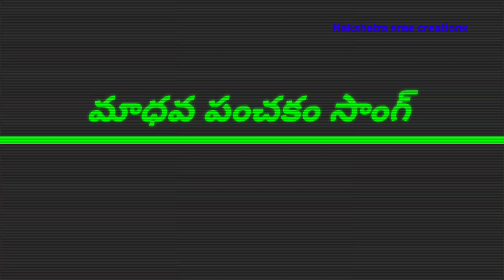Madhava panchakam|Bharathanatyam Dace Perfomence, Nakshatra sree creations